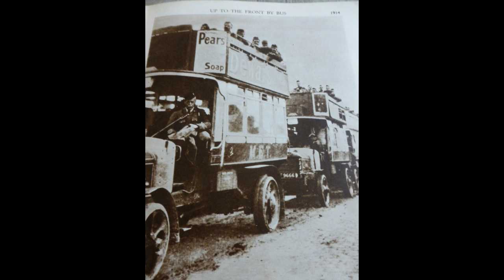World War One Photos + Harry Cove "When the BoysCome Marching Back To Blighty"